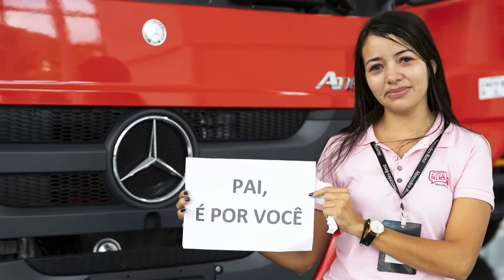Programa Bahia Motor 22 / 01 / 2022